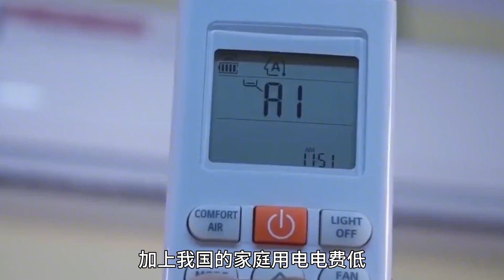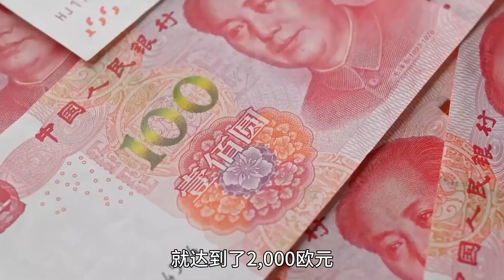歐洲那么富裕，為啥寧愿忍受高溫，也不安裝空調？